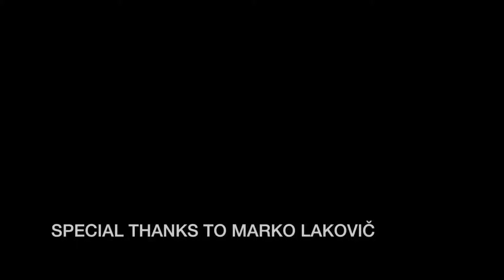A Song For The Vanishing Tribes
Igor Leonardi: rabab.

Rabab is a string instrument from Afganistan.

Recorded in our backyard one summer day in June 2019.

Dedicated to all original peoples.

Special thanks to Marko Lakovič